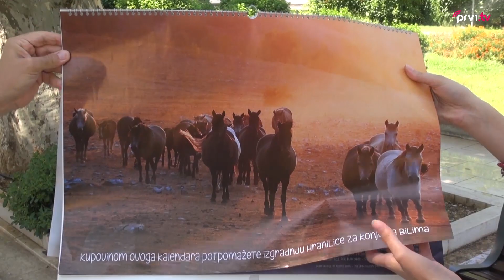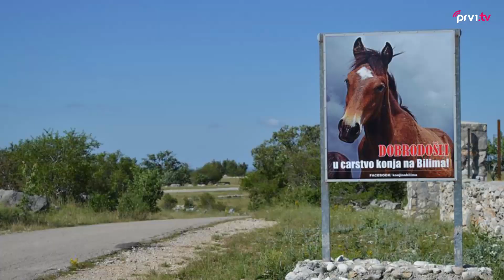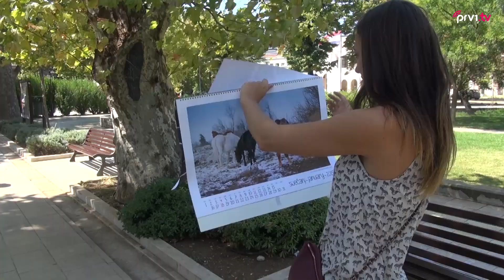Konji na Bilima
Dvadesetak kilometara iznad grada Mostara, nalazi se visoravan Bile. Bilima pod otvorenim nebom luta oko 150 konja, koji su raspoređeni u krda.